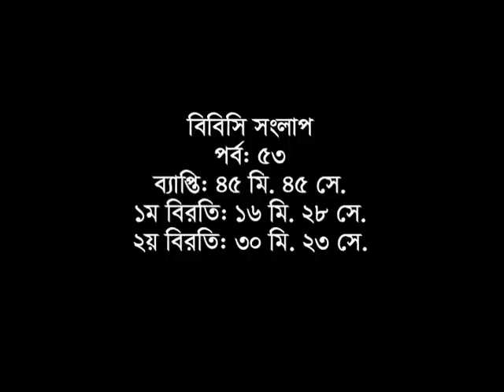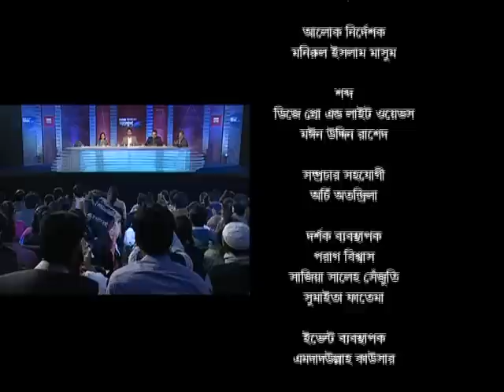BBC Bangladesh Sanglap, Dhaka, 29-Dec-2013, Series III - Ep 53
Panelists :

Nazrul Islam Manju, BNP Leader and Parliament Member,

Dr Amena Mohsin  - Political commentator; Professor of International Relations at the University of Dhaka and

Asif Ibrahim, DCCI Past President